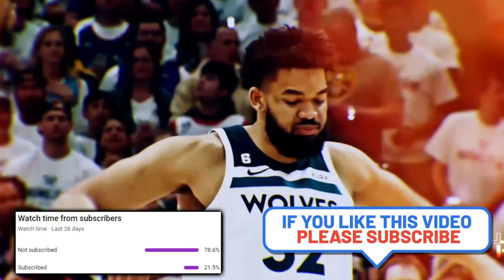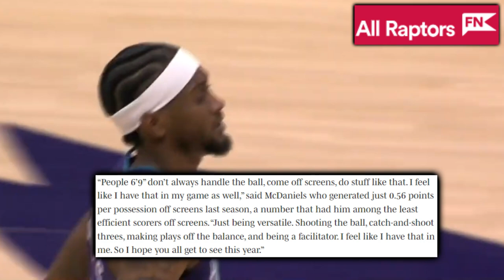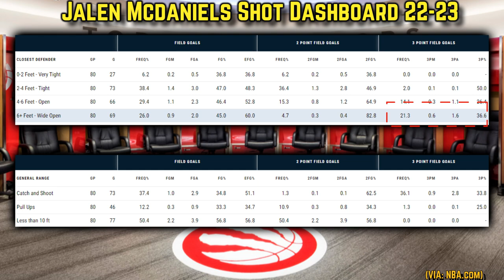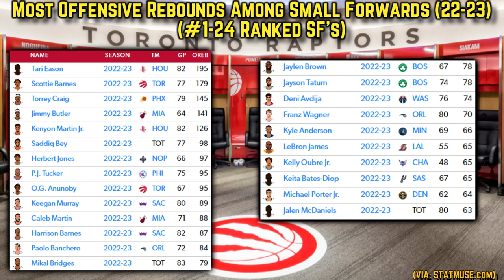No One Is Talking About The Raptors Newest Wing…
A change of scenery to a new hometown, culture & franchise can be extremely beneficial for an NBA player's progression. Toronto’s newest 7 foot+ wingspan phenom who was a top defender at his position in 22-23, may have what it takes to make a major step in his development in 23-24.